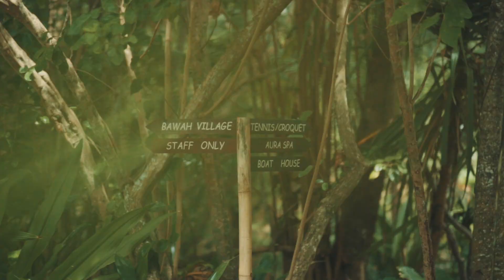Bawah Reserve: The First 5 Star Blue Allies of the Signing Blue Program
Have you imagined Anambas island? A beautiful paradise, one of Indonesia's northernmost islands.

In December 2019, Bawah Reserve officially became a part of Blue Allies Signing Blue member and committed to protect the ecosystem in Anambas, both terrestrial (above) and underwater (below), as well as sustainably lifting community welfare (beyond) to support Marine Responsible Tourism. They have accomplished Signing Blue program assessment while also supporting some conservation activities.

Bawah Reserve got the first Blue Allies 5 star from the Signing Blue Program. Bravo and stay still in sustanaible practice in Anambas!

Signing Blue is a WWF-Indonesia initiation platform to bring sustainable marine tourism into reality. to learn more and follow its social media.